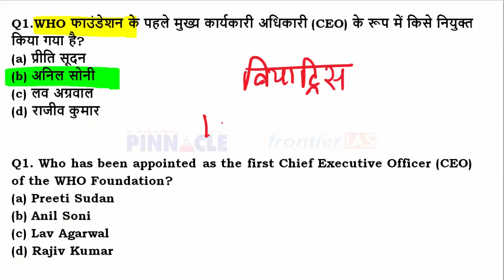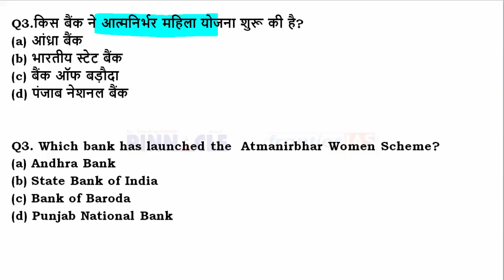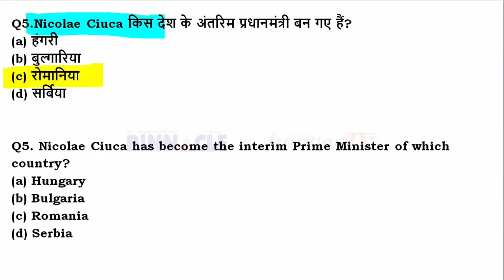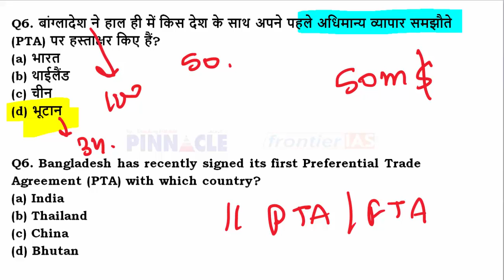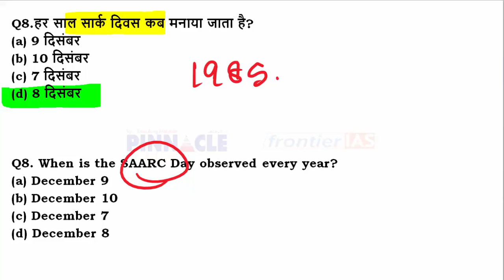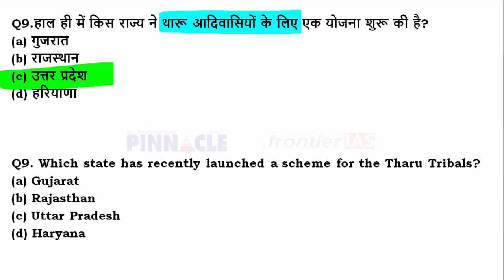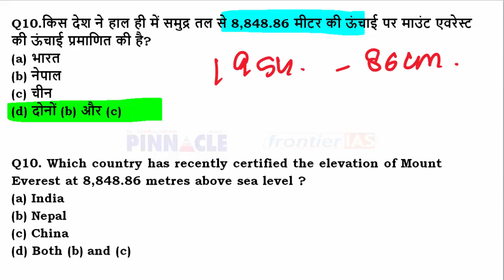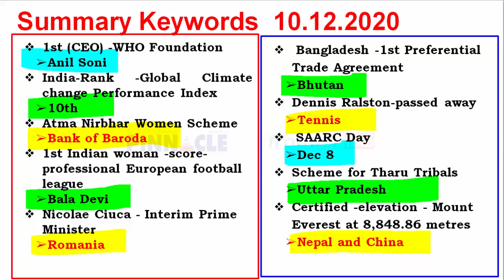Ep- 865 10th December 2020 hindi current affairs | daily current affairs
Join HCS 2020 New online Batch for HCS starting from 2nd Dec 2020,